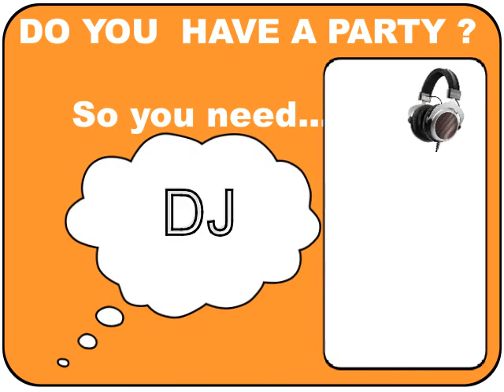DJ Bali & Saxophonist Singer - Jimmy Rougerie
Bali Event Wedding Paris Event Wedding - DJ Saxophonist Singer

Keep in touch :

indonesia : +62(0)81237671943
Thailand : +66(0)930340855